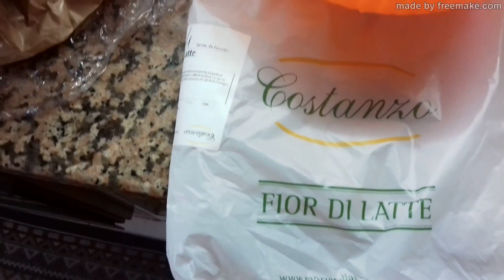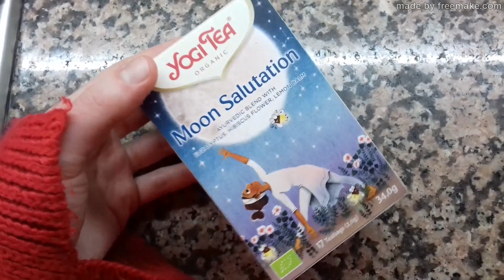COSA MANGIO IN UN GIORNO?! CASEIFICIO, ESPLOSIONE DI COCCO E CONCHIGLIONI FARCITI CON RAGU'!!!!!!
Ciao a tutti e benvenuti in questo nuovo video. E' stata una bella giornata di cibo super goloso tra dolce e salato.. buona visione, big kissoni e LEGGI QUI SOTTO!